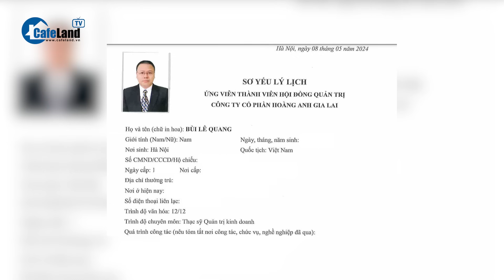Hoàng Anh Gia Lai còn LỖ GẦN 1.500 TỶ ĐỒNG, bầu Đức nói "LÀ NỖI ÁM ẢNH LỚN" | CafeLand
Hoàng Anh Gia Lai còn LỖ GẦN 1.500 TỶ ĐỒNG, bầu Đức nói "LÀ NỖI ÁM ẢNH LỚN"

Sáng 10/5, Công ty cổ phần Hoàng Anh Gia Lai (mã chứng khoán: HAG) tổ chức họp đại hội đồng cổ đông thường niên 2024.
Vấn đề nợ nần đã đeo đuổi doanh nghiệp của bầu Đức trong nhiều năm qua. Tính đến cuối năm 2023, tập đoàn này còn lỗ lũy kế 1.669 tỷ đồng và cổ phiếu bị giữ nguyên diện cảnh báo.
Quý đầu năm nay, công ty lãi hơn 226 tỷ đồng và đã giảm lỗ lũy kế xuống còn 1.452 tỷ đồng vào ngày 31/3. Bầu Đức nhiều lần tuyên bố đặt mục tiêu xóa lỗ lũy kế, sạch nợ để thoát cảnh con nợ.